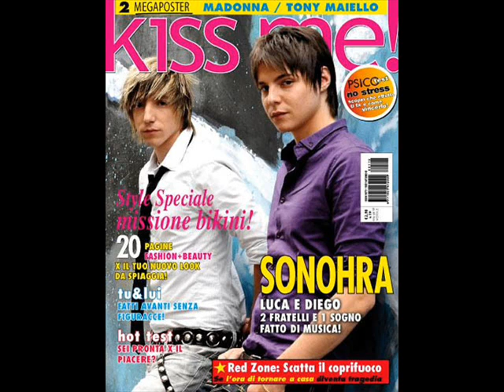Sonohra-Love Show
Es mi primer video de Sonohra